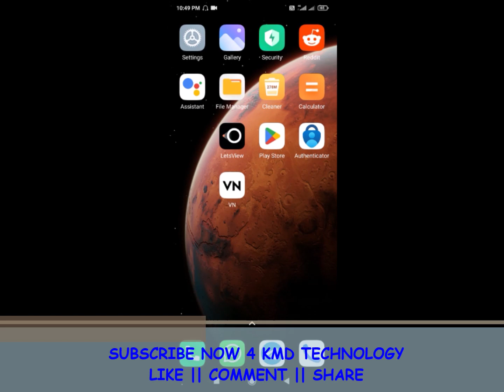Remove Amazon App | How To Uninstall Amazon App - Android Mobile | KMD Technology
Remove Amazon App | How To Uninstall Amazon App - Android Mob | KMD Technology
Follow KMD Technology.